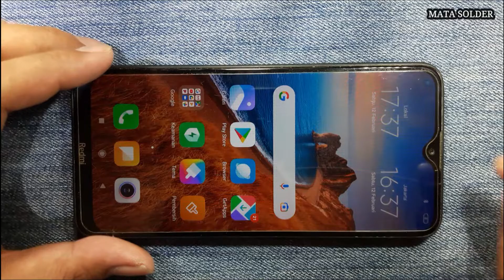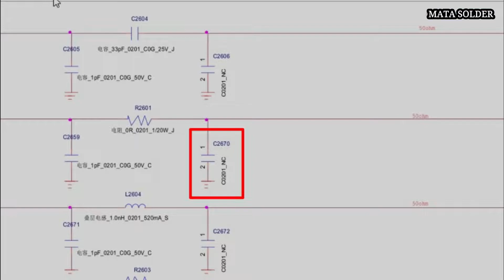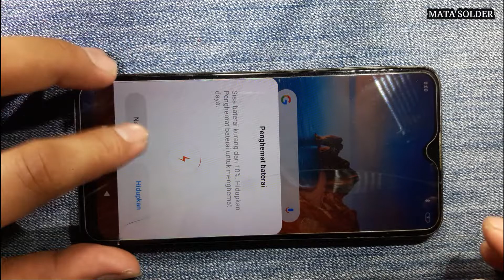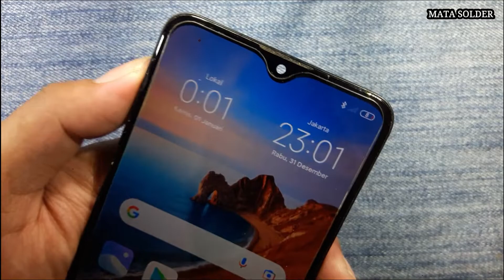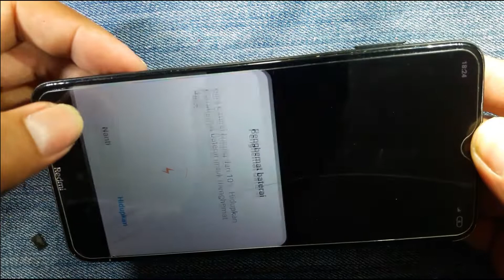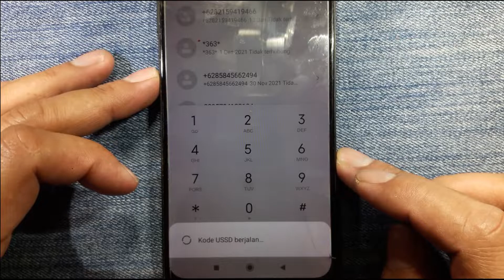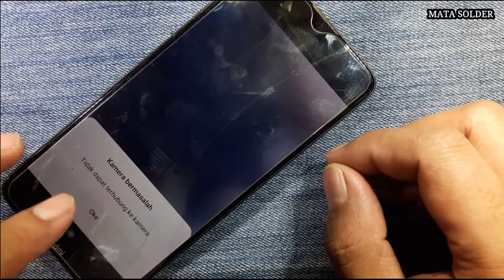PERBAIKAN REDMI 8A/8A Pro SIGNAL PROBLEM ||BANDEL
Assalamualaikum sobat teknisi,
xiaomi redmi 8a/pro bandel wtr nihil.
short C2670-lanjut ganti ic corvo QM56020,
DONE bro...
Semoga bermanfaat ya sob...